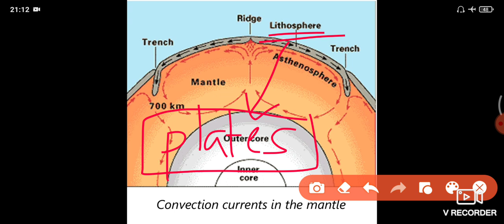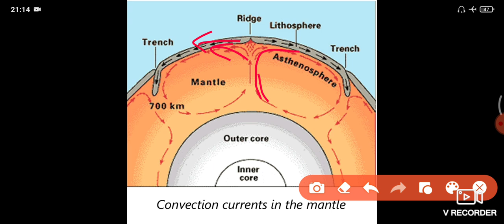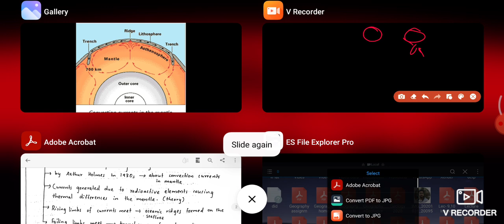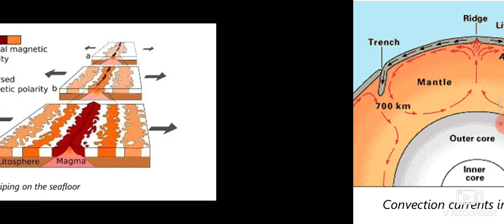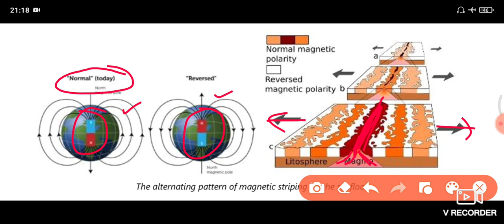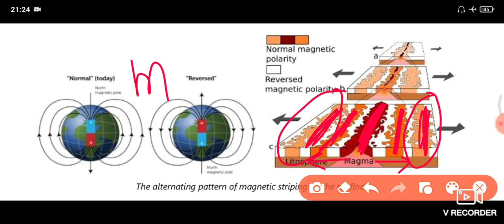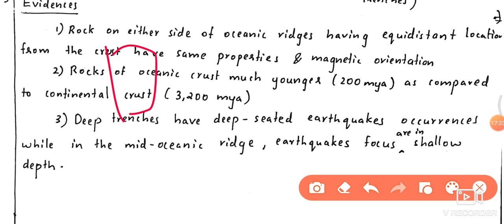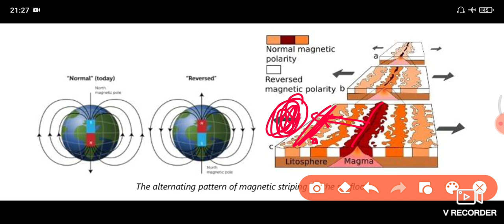Lec- 12 | Distribution of Continents and Oceans Part 2 ( Seafloor Spreading) | in Malayalam